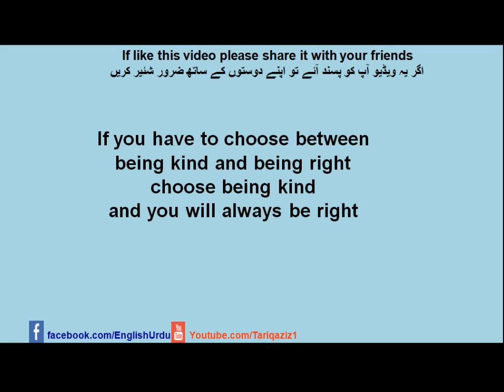Being kind vs being right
British Council: Learnenglish
Listen & Watch
Learnenglish Teens
Find Out Your English Level
Getting Started
Bbc Learning English - Learning English
Learn English Quickly In Amsterdam - The English Center
Learn English Free - English Learning Online
English Grammar
English Vocabulary
The Basics Of English
English Chat
Learn English In Just 5 Minutes A Day. For Free. - Duolingo
Learning English | Cambridge English | Learning English ...
Bbc Learning English - Youtube
Learn English Online - Free English Course And Lessons For ...
Learn English Free At Usa Learns!
Learning English Courses | Coursera
Learning English Bbc
Learn English Vocabulary
Learning English British Council
Bbc Learning English Conversation
Learn English Online Free For Beginners Learn English Online | British Council
Learn English With Websites | British Council
Learn English On The Red Level - Learn American English Online
Cbc Edmonton | Learning English
Learn English Activities | British Council
Learn English - British Council | Bangladesh
Learning English In The Netherlands: An Expat Adventure - Iamexpat
Learn English Amsterdam
Learn English | British Council
Learning English Bbc
Learn English Vocabulary
Learn English Grammar
Learn English Online Free For Beginners
Learn English